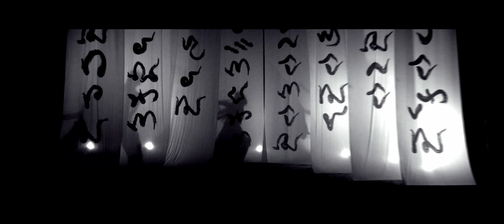ĐÔNG NHI - ĐÔI MI EM ĐANG U SẦU FT. WOWY | OFFICIAL MUSIC VIDEO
6TH SENSE ENTERTAINMENT JSC
Executive Producer: ÔNG CAO THẮNG - ĐÔNG NHI
Music Composer: GOLD MK
Music Arranger: GOLD MK
Mix: GOLD MK - NGHI MARTIN
Master: HPRO - ANDY WALTER (1BILLION RECORDS)
Recording: GOLD MK - HUYNH HIEN NANG
Rapper: WOWY
Starrings: NOO PHUOC THINH - MINH HANG - HOANG THUY LINH - MAI PHUONG THUY - GIL LE - KHA NGAN - POTATOES FAMILY & OTHER
Từ huyền sử Trọng Thuỷ - Mỵ Châu đã quen thuộc với bao thế hệ người Việt, Đông Nhi phát triển một phần “ngoại truyện” thú vị và ý nghĩa cho MV “Đôi Mi Em Đang U Sầu”. Mỵ Châu - một cô gái ngây thơ, yêu hết mình để rồi bị chính người yêu thương nhất lừa dối một cách phũ phàng trong truyền thuyết. Nhưng trong phần “ngoại truyện” lần này, Mỵ Châu của Đông Nhi đã được “hồi sinh” bởi một nữ tộc bí ẩn. Họ đã giúp cô tập luyện, mạnh mẽ vùng lên để tìm lại công lý cho chính mình. Ai cũng có quyền mắc sai lầm trong cuộc sống, người phụ nữ cũng vậy. Tuy nhiên khi có cơ hội được sửa sai họ sẽ vực lên mạnh mẽ hơn bất kỳ ai, bản lĩnh và kiên cường, dù ở thời đại - môi trường - xã hội nào, phụ nữ cũng đều tài giỏi, đủ sức chống chọi trước mọi nghịch cảnh. Thông điệp “Nữ quyền” một lần nữa được Đông Nhi truyền tải rất rõ ràng thông qua câu chuyện của MV “Đôi Mi Em Đang U Sầu” cũng như các sản phẩm âm nhạc trước đây.
GANGA TEAM
Director: DINH HA UYEN THU
Creative Director: ALEX FOX
Director of Photography: TUNG BUI
Assistant Director: LE HOANG PHUONG
Script Writers: BR.

Project Manager: MAI HUYEN
Producer: THUY VAN
Line Producer: DUY PHU - THANH NHAN
Production Assistants: NGOC TIEN - NHAT QUANG - MINH QUAN - TAM LIEU - ANH KHOI - MINH ANH - TRUONG NHI - QUYNH NHI - HUY NGUYEN - MANH HUNG
Produced by: GANGA STUDIOS - A DIVISION OF T PRODUCTION

Art Director: KIM TRAN
Assistant Art Director: VY NGUYEN
Camera Operator: DUY VK
Focus Puller: NGUYEN VAN GANG
Gaffer: PHAM THAI TUAN
D.I.T: NGUYEN HUY KHOI
Rental House: PS VIET NAM
Special Equipment: ARROW FLYCAM - QUANG TUAN
Flycam: THONG KIEU
Production Design: TONY TOAN

Editor: BR. - TRAN MINH NHUT
Colorist: DENNIS VO
Post Production House: GU POST HOUSE - PIXELS GARDEN
VFX by: FLOW STUDIO
VFX Leader: DINH THINH
3D Artists: TRUONG GIANG, STORMVN
Compositors: DINH THINH, TRUONG GIANG, KHANH TRIEU, HIEU DUONG QUANG
Online Artist: TRAN MINH NHUT
Post - Producer: CHERRY DEO - PHAN TAM

Bodypainting: WORLD ART VIEW
Artists: HUYNH THANH TRUNG - HUONG HO - HUONG THAO - VIVIAN HONG ANH - AN PHAM - KIM THANH DOAN - ANNY VY - TRANG HANA - NGOC NU - TRUC THANH TRAN

6SE TEAM
Media Manager: DGROUP - TRANG NGUYEN VINH DUY
Social Manager: VAN ANH
Pr Manager: NGOC MIN
Dong Nhi’s Assistant: MICJOONG
Supporters: TRAN HAN, THANH THUY, POTATOES FML

Choreographer: LAN NHI
Dancers: BUOC NHAY

Costume Designer: CHUNG THANH PHONG
Stylist for Dong Nhi & Cameos: NHAT THIEN - TEAM CHUNG THANH PHONG
Culture Specialist: NAM THI LE
Accessories: NGUYEN TAN THANH
Stylist for Extras: GUNG
Graphic Designers: THANH BINH DANG, TON NGO DOC
3D Poster Designer: HUAN LEI
Makeup for Dong Nhi, Minh Hang, Gil Le, Kha Ngan: SOLL
Hair Dong Nhi, Noo Phuoc Thinh, Minh Hang, Gil Le, Kha Ngan: POM CHARLES
Makeup for Hoang Thuy Linh, Mai Phuong Thuy: DUONG HUU NGHIA
Hair Hoang Thuy Linh, Mai Phuong Thuy: HUONG DAO
Makeup for Wowy: AI LE
Hair Wowy: HO HAI TRIEU
Makeup Assistants: AI LE, PAU NGUYEN, NGOC ANH, DUONG MINH TAI
Hair Assistant: HO HAI TRIEU
Makeup & Hair for Extras: KIM TUYEN TEAM
Nail: QUINADA
Photographer: TRI NGHIA
Photo’s Assistant: ANH QUAN
BTS Photographers: CHANG, JA HWI

M/V MAKING FILM
Behind The Scenes: DUONG QUANG - PHUC THINH
Editor (Documentary): FUUTARO
Editor (Interview): HUYNH HOANG HUY

StoryBoard Artist: YUH SAC
Casting Manager: DINH HA THU THUY
Cascadeurs: DUONG HOANG LAN - KRA JAN SING - PANG TING HUT DRIT
Catering: HO LE TEAM
Location Manager: DUY PHU
Location: ZOOM MEDIA - PARIS STUDIO - PONGOUR
Special thanks: LIFEBUOY, LAM DONG DEPARTMENT OF CULTURE, SPORTS AND TOURISM - PEOPLE’S COMMITTEE OF LAC DUONG DISTRICT, LAM DONG PROVINCE
Media Partners: METUB, BELIEVE, TIKTOK, D GROUP
Audio Media Partners:

© Các video trên kênh " " đã được đăng ký bản quyền với YouTube.

Cảm ơn cả nhà và FC Đông Nhi luôn đồng hành với Nhi từ trước đến nay!